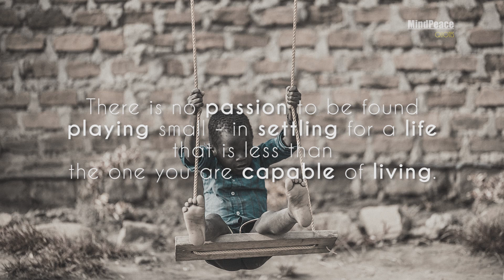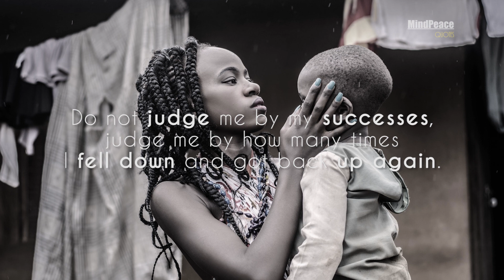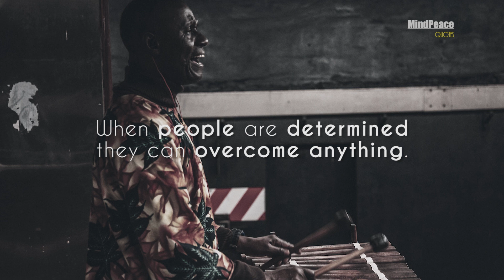NELSON MANDELA - Peaceful Quotes | Life Lessons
NELSON MANDELA - Peace Quotes | Life Lessons

Nelson Mandela :
Nobel Peace Prize
Born : 18 July 1918, Mvezo, South Africa
Died : 5 December 2013, Houghton Estate, Johannesburg, South Africa
Buried : 15 December 2013
Spouse : Graça Machel (m. 1998–2013), Winnie Mandela (m. 1958–1996), Evelyn Mase (m. 1944–1958)

Awards :
Sakharov Prize (1988)
Bharat Ratna (1990)
Nishan-e-Pakistan (1992)
Nobel Peace Prize (1993)
Order of Lenin
Presidential Medal of Freedom
(hundreds more ...)

The South African activist and former president Nelson Mandela (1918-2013) helped bring an end to apartheid and has been a global advocate for human rights. A member of the African National Congress party beginning in the 1940s, he was a leader of both peaceful protests and armed resistance against the white minority’s oppressive regime in a racially divided South Africa.
(Wikipedia)

EDITED BY : VINAY SHASHI GAJDHANE